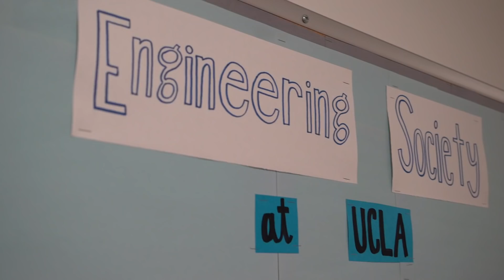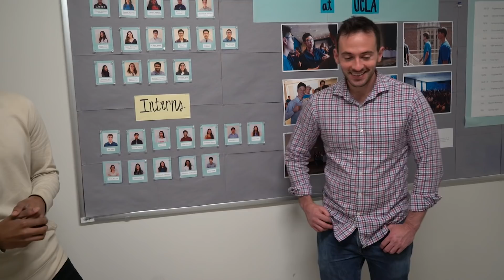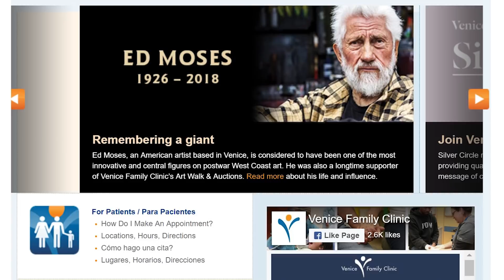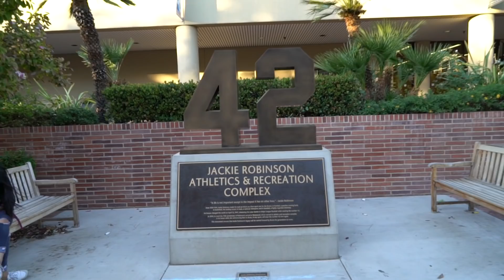A Day in the Life: UCLA Student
Want to see if you can get into UCLA today?

Haroon Rasheed is a third year Bioengineering Major and the President of the Engineering Society at UCLA. If you want to study at UCLA, see how Crimson can supercharge your application. and apply for a free assessment!

Studying Bioengineering allows Haroon to explore a wide range of fields within the discipline, while using his specialized "technical breadth" within the major to pursue Pre-Med. Haroon balances this rigorous academic pursuit with his work as the President of the Engineering Society at UCLA, which works as an umbrella organization to bring together the diverse engineering community of the school, bridge the gap between administration and students, and put on events for the entire student body to represent engineering to the campus. Haroon also volunteers for the Venice Family Clinic, works as a Learning Assistant in UCLA Physics classes, and is writing a book!

Learn about Haroon's impressive work across these fields, but perhaps more importantly, hear Haroon's advice for students and the reasons why he loves UCLA as a place to study and a beautiful community!